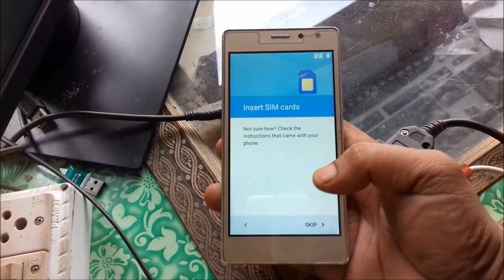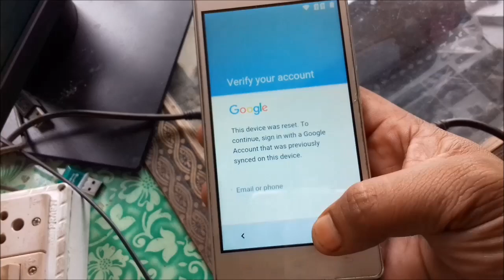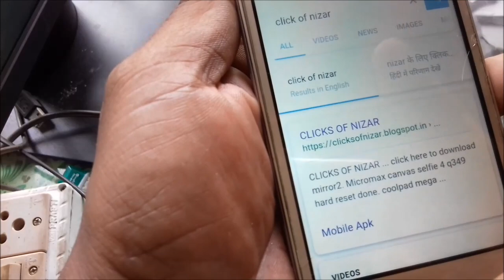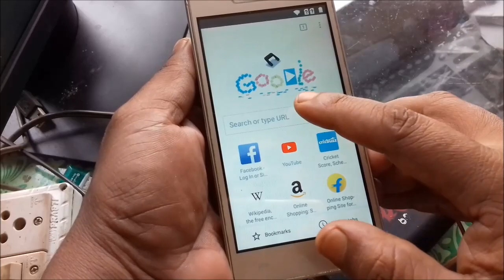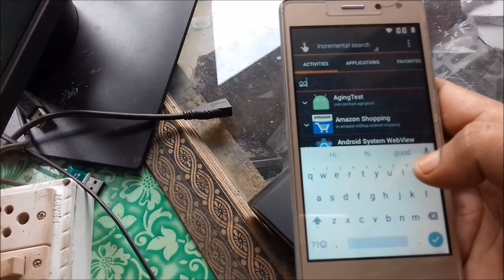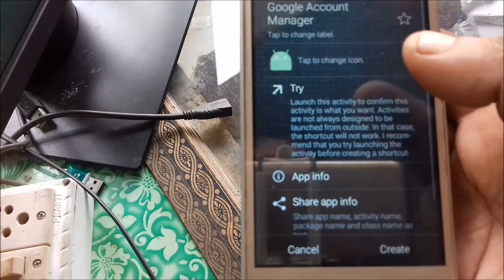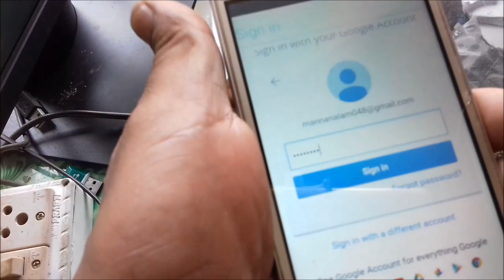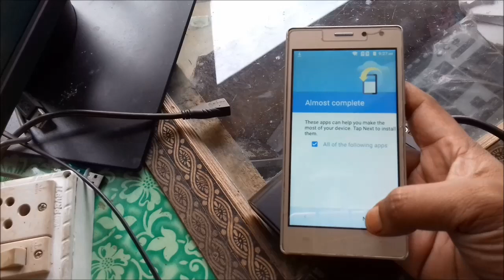Lava/a82/android ver 7.0/frp unlock/done/without box